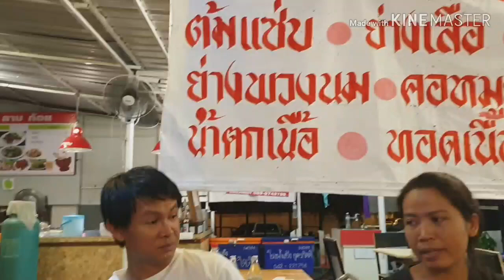เลี้ยงปิดฤดูกาล แผนกขน🦚 ผู้อยู่เบื้องหลังชุดโชว์